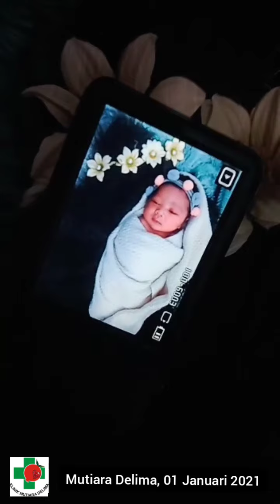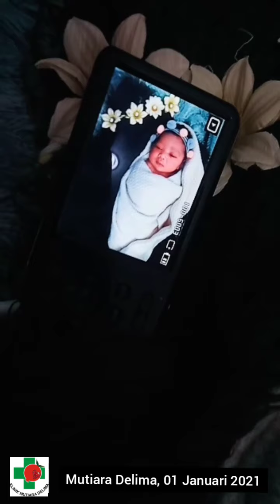INISIASI Menyusu Dini (IMD)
Inisiasi menyusui dini adalah langkah penting untuk memudahkan bayi dalam memulai proses menyusui. Bayi baru lahir yang diletakkan pada dada atau perut sang ibu, secara alami dapat mencari sendiri sumber air susu ibu (ASI) dan menyusu. Proses penting inilah yang disebut inisiasi menyusui dini (IMD).

backsound :Eka Gustiwana & Yessiel Trivena - Demi Raga Yang Lain